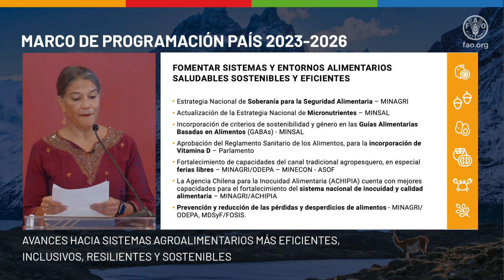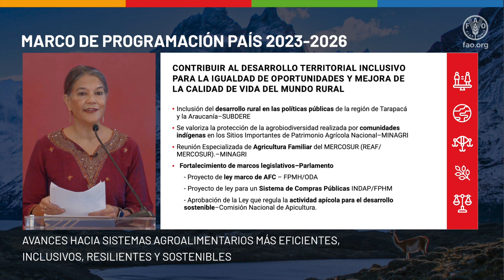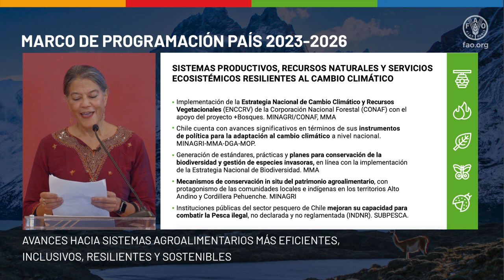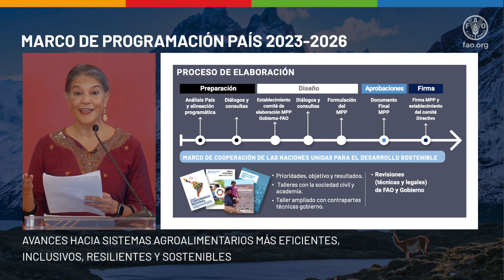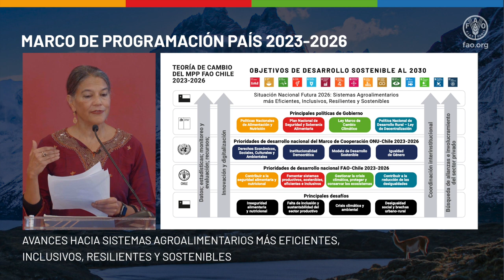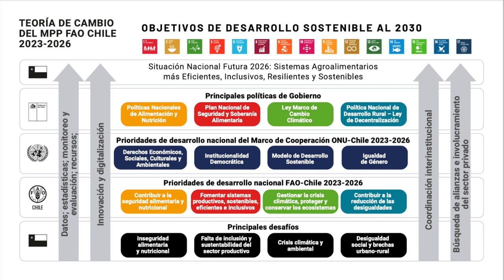Contribución de FAO Chile 2022 y Firma Marco de Programación País 2023-2026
Resumen de los principales resultados de la cooperación de la Representación de la FAO en Chile durante el periodo 2022 con el gobierno en tres áreas de trabajo: sistemas y entornos alimentarios saludables sostenibles y eficientes; desarrollo territorial inclusivo para la igualdad de oportunidad; y sistemas productivos, recursos  naturales y servicios ecosistémicos resilientes al cambio climático. Además, ceremonia de firma del nuevo Marco de Programación País 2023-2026, instrumento que establece las prioridades y acciones conjuntas que se ejecutarán entre la FAO y el Gobierno de Chile para promover la seguridad alimentaria y el desarrollo sostenible en el país.